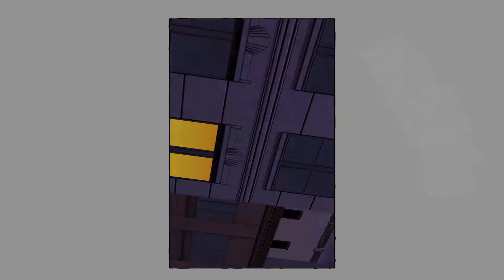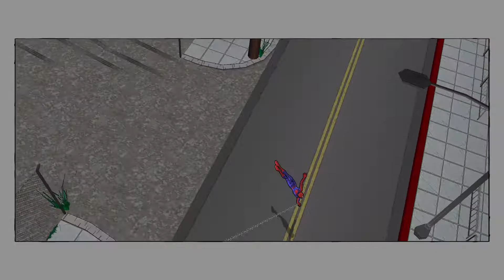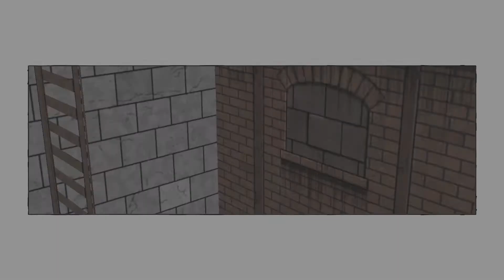Новые Приключения/Ultimate Spider-Man